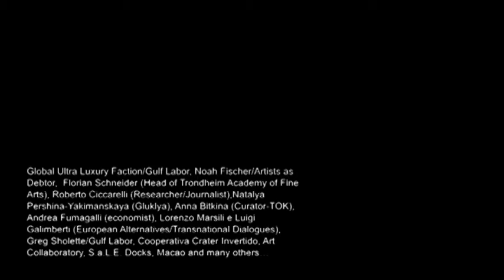abSTRIKE - panel 2 - Emanuele Braga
Emanuele Braga MACAO